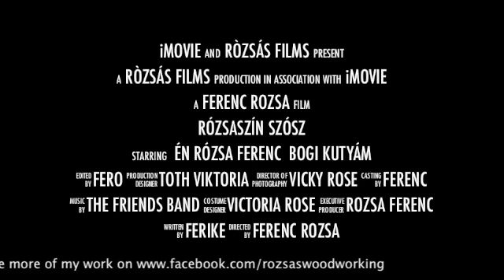Rozsa's Addition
We specialize in commercial, residential and industrial construction and woodworking with over 25 years of experience. Rozsa's WoodworKing is a second-generation carpentry business.

Our shop is located close to Philadelphia, PA and Wilmington, DE, centered within the tri state area. (PA, NJ and DE).

We provide our clients with functional planning and aesthetic design services as well as the finest quality products and materials. We have extensive experience designing and completing complete turn key operations for Doctors, Lawyers offices and other commercial clients.

Specializing in Achitectural WoodworKing
Custom Built-in Bookcases & Entertainment Centers
Trim, Crown Molding, Wainscoting
Hardwood Floors
Designer Gates
Custom Woodcarving
Kitchen & Bathroom Remodeling
Design / Building of Room Additions
Design / Building of Finished Basements
Porch or Deck Installation and Repair (Springtime Special)